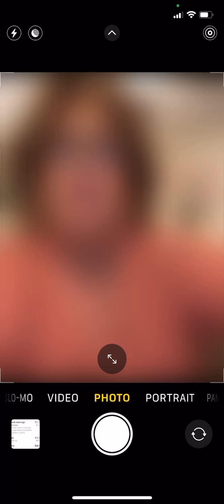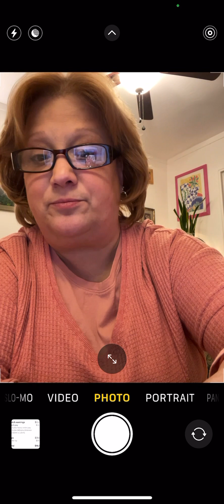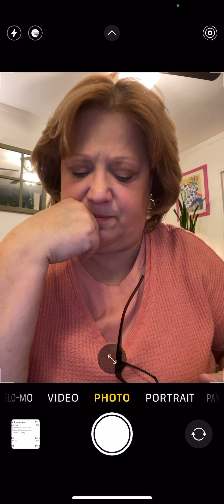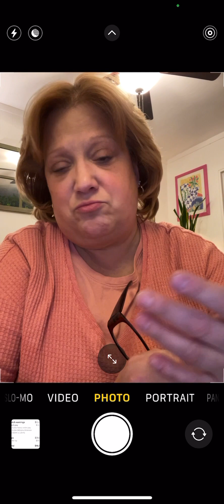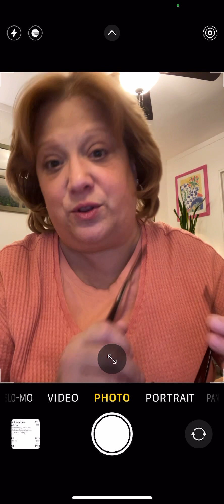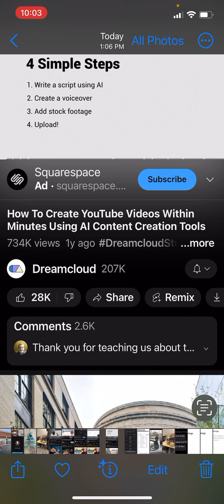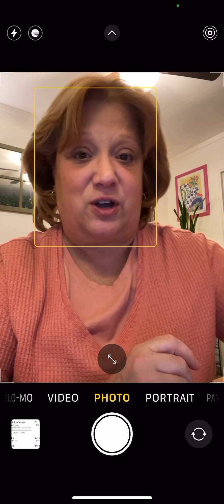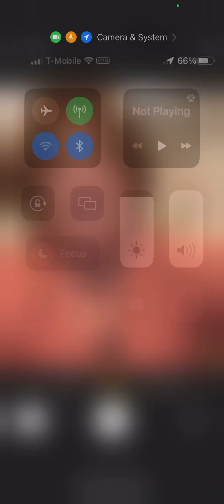BS deliveries-Big Tips-Boost Income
It’s a revolution & evolution.  It’s now or never.